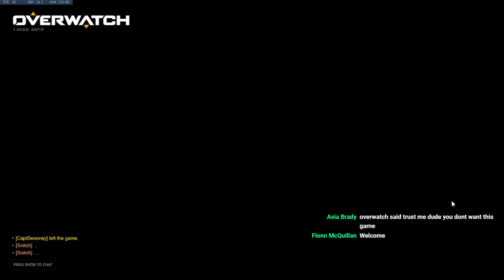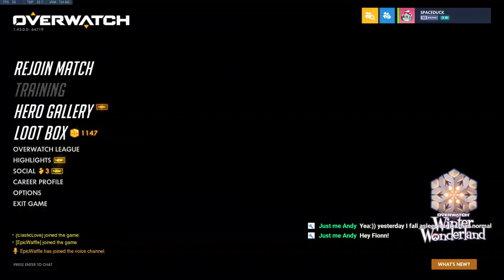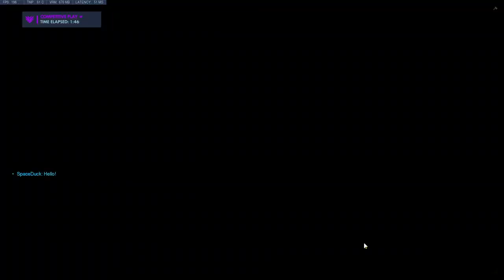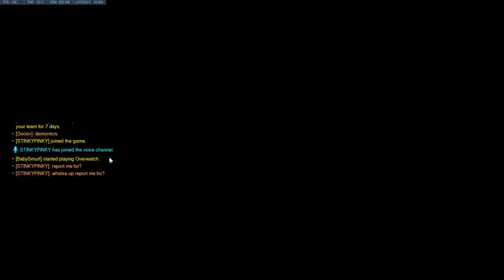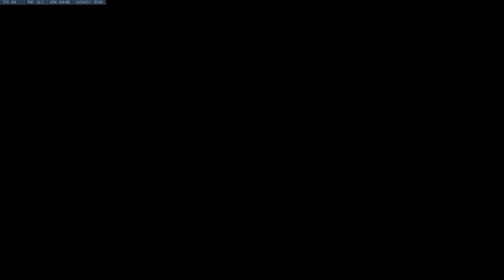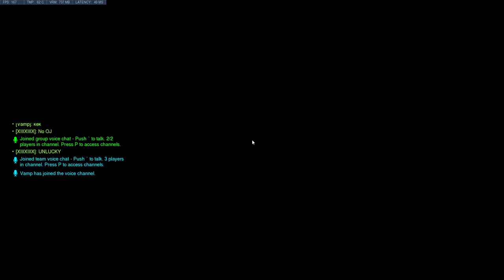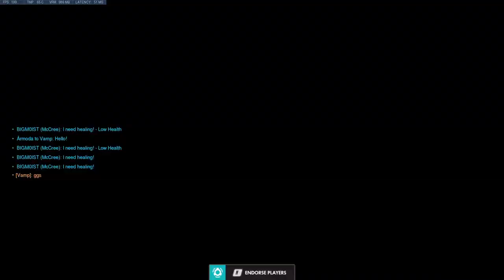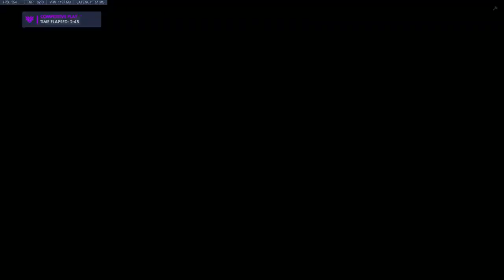Overwatch Grandmaster Support Main!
I have about 4000 hours in the game of Overwatch, and peaked 4354 in S18! The most hours I have are on Mercy, followed by Moira and D.Va/Lucio. Come stop by, if you want to know the ins and outs of Grandmaster support play! :D

Weekly Stream Schedule ► Monday/Wednesday/Friday/Saturday at 7 PM Eastern

Top Donators:
Mya - $180.00
Tapetalbore0 - $164.00
FatBaby - $150.00
Demetrius427 - $88.00
FlutterShy - $60.00
Nornevan - $50.00
Just Jimmay - $50.00
NegativeBoi ForReal - $41.00
ZyF1u X - $40.00
UnluckieDuckie $29.99
TheRealModify - $24.00
Snipss - $20.00
wolf and dmd - $20.00
XxoGoddess- $20.00
TOPHat Turtle - $20.00
Vampy - $18.70
Annagh Anderson - $10.50
Cps Shogunnz - $15.00
godsstep son - $10.00
6FootW - $10.00
SeattleShinobi - $10.00
Mailk Jackson - $10.00
Gwayne - $10.00
Ceetech - $10.00
OverwatchGoddess - $10.00
Allison L - $10.00
Jubaear Ali - $10.00
Baby Dva - $7.96
TeaTime - $7.52
Max Baillargeon - $7.00
Xannon Eliziah - $7.00
Nathan Holden - $6.00
Mac Mr.- $5.00
PocketMe - $5.00
Only Mercy - $5.00
Ew Trash - $.500
LongBeachNY - $5.00
Jimbo - $5.00
Marie A - $5.00
gaming withe kyler's channel - $5.00
Novaboy - $5.00
Mysterious Moo - $5.00
deliriousowl - $5.00
Fallon Adams - $5.00
Awi - $5.00
Cala BW - $5.00
Quench My Thirst - $4.99
Joey Tortora - $4.99
Kimberly - $4.91
Payton - $4.20
Ricky - $4.02
SeaBiscuitTV - $4.00
Mau Mau - $4.00
Shay2709 - $3.75
MNGaming - $3.00
Mara - $3.00
Snipss - $3.00
Loocid - $2.98
omar_beast_ 2000 - $2.79
Ashe - $2.31
DoupSoup - $2.00
Moniaa - $2.00
Stickypixel - $2.00
The Moon - $2.00
Brian w - $2.00
Auroes - $2.00
ThePoopingPenguin - $2.00
Marie - $2.00
Cod Craze c - $2.00
MagicalMusician - $1.99
Bilistickboy tg - $1.99
UnluckieDuckie - $1.99
Sarah_With_Colorful_Hair - $1.99
TricolorGull $1.99
l BattleMercy l - $1.99
Faceoff Games - $1.99
Marsey Potato - $1.99
Infmaous - $1.69
Sem_J - $1.18
CJPlays - $1.00
King KF - $1.00
PKLD Studios - $1.00
Akali - $1.00
Ali - $0.99
FINi x - $0.99